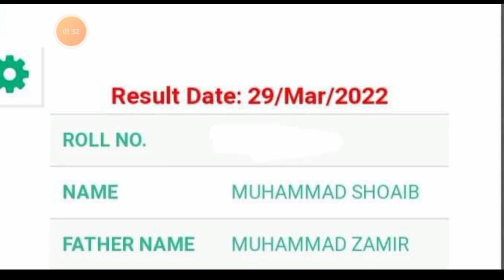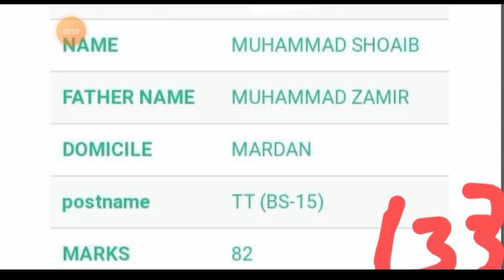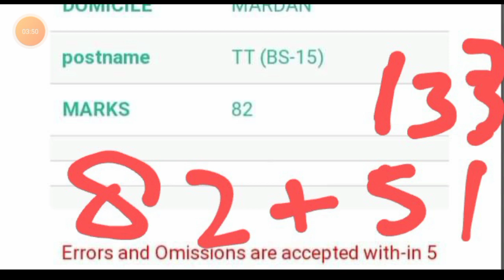TT etea Expected Meritlist Mardan Dated 30-03-2022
Etea TT Expected Meritlist Mardan Dated 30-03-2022.